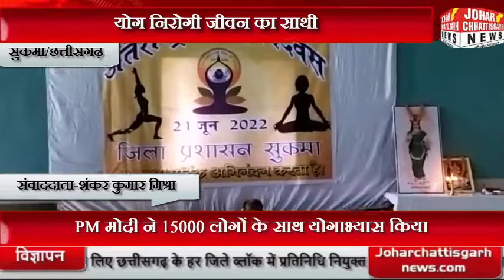योग निरोगी जीवन का साथी, योग हमे प्रकृति से जोड़ता है- शिशुपाल सोरी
अंतर्राष्ट्रीय योग दिवस के अवसर पर स्व.कवासी हड़मा इंडोर स्टेडियम में किया गया सामूहिक योगाभ्यास